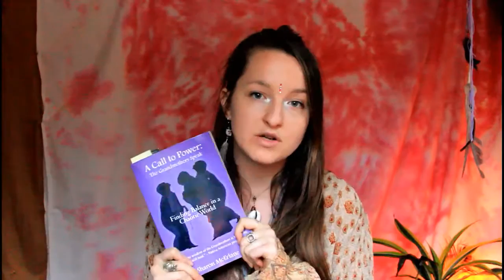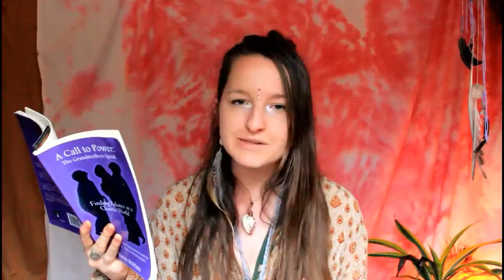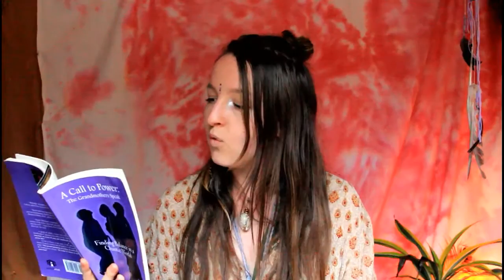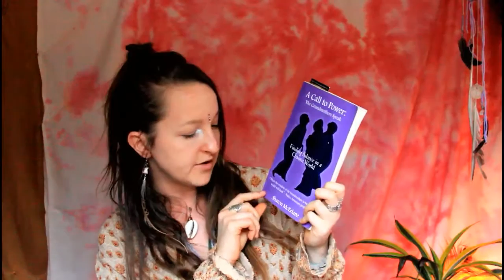The Power We Hold, As Women {Yin Energy + The Deep Feminine}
{{ We've got to stop hustling, and start receiving. }} Yang (masculine) energy is valuable, but it has run to end of it's tether. As women, we are called to hold our YIN energy, to rest, nurture, and go deep into the darkness of the divine feminine.

Welcome to The Dolphin Rose Temple, with Beth Katherine!

Here are some ways to come deeper...

These Dolphin Rose Temple meditations will connect you into the Oceanic Divine Feminine Christ path.

⚡ Sign up for a deep dive Divine Feminine in Business training

XOXO Beth